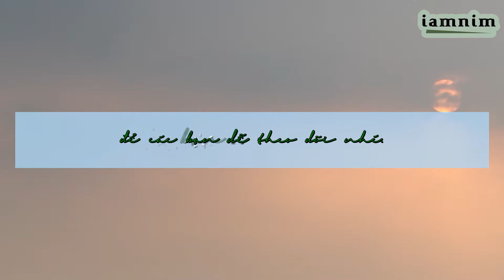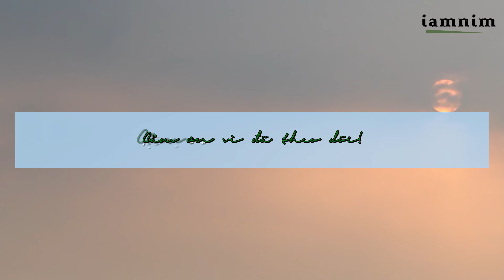[Aegisub Effect] [Kara] 056 - Feathers